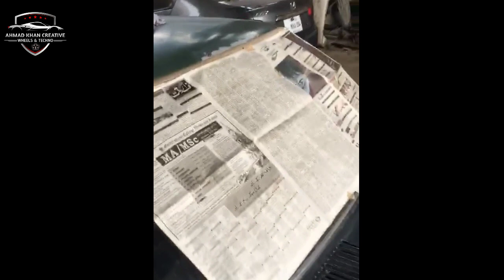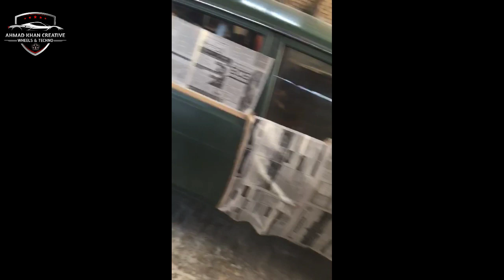Datsun 120y modified |1980 to 2020 complete restoration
Aj k video mai ap views ko mai datsun 120y ki modification dekhwo ga jo ky buht khobsurt sa modified howa hai i hope ap logo ko buht help mela ga apni car ko modified karna mai.